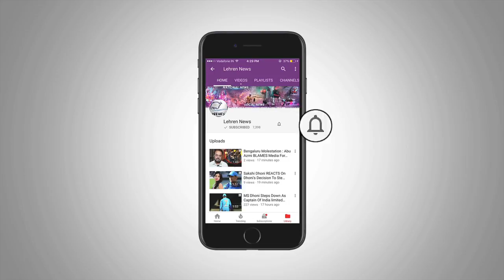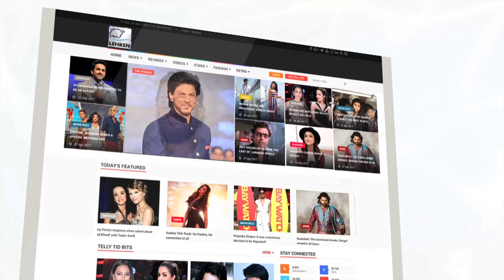After Heather Lind, 2 More Women Accuse Ex-President H. W. Bush Of Misconduct | Lehren News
After Actress Heather Lind, two more women have accused former President George H.W. Bush of groping their backs. Check out the video to know more.